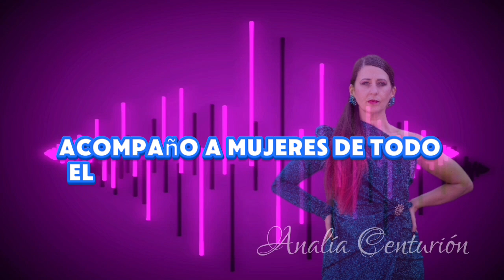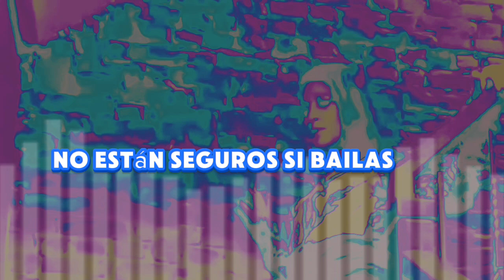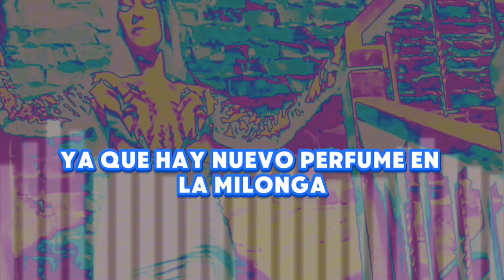🎙BlogCast para Tanguera [Audio] "La Tanguera Misteriosa"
Libro en Español... Amazon
Brilla con tu Tango: Claves para mujeres que desean bailar mejor, sentir confianza y plenitud (Spanish Edition)

English Tango Book
Shine in your Tango: Tips for followers who wish to dance better, feel confident and fulfilled

⚠️ Si quieres recibir las novedades y los nuevos lanzamientos de nuestra academia online para la mujer ... clic